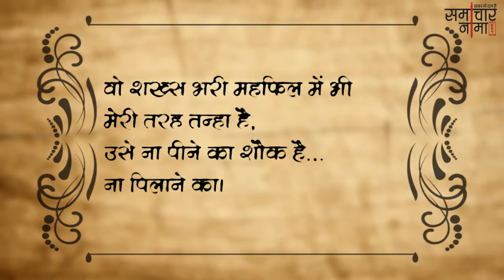सनम की यादों में खो जाने किये शायरी | Best Love Shayari in Hindi - 281- समाचारनामा